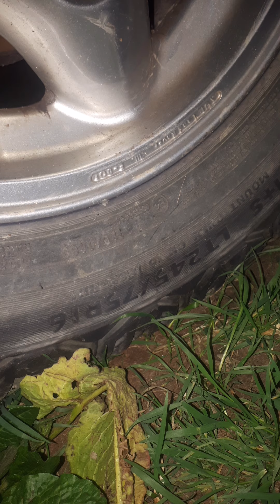rebuild land rover defender 90 raptor paint start to finish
I rebuilt this defender and painted it in raptor bed liner paint looked amazing